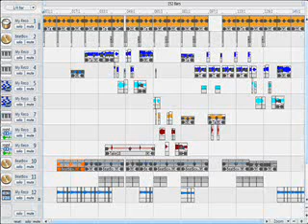Canon remix (final) on keyboard edited with magix mme11,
remix of canon, done from scratch using keyboard and magix mme11.